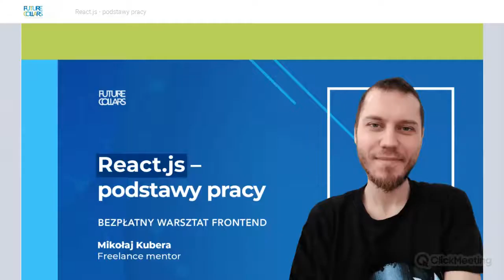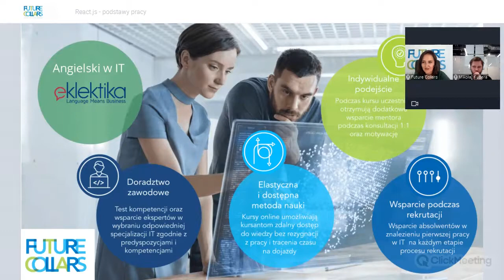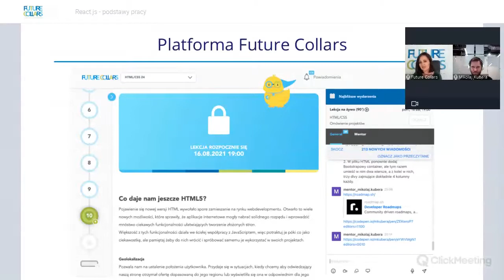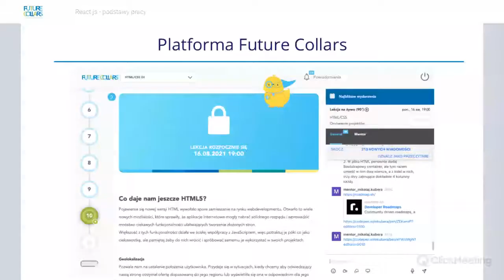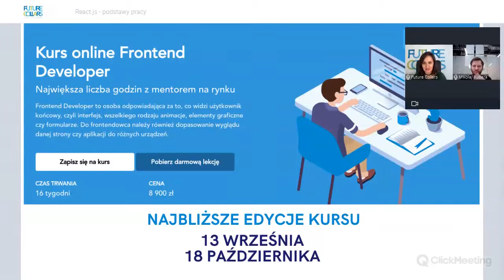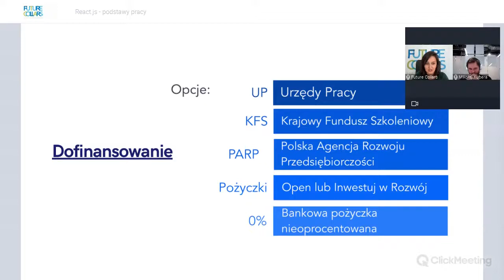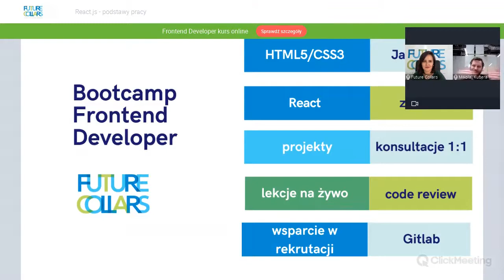React.js - podstawy pracy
Frontend Developerzy są stale poszukiwani na rynku pracy  🤩  Jak zdobyć przewagę w rekrutacji i wejść do świata Frontendu? 🗝️  Zacznij z nami od bezpłatnego warsztatu, na którym poznasz React.js - najpopularniejszą bibliotekę javascriptową służącą do budowania interfejsów użytkownika 🧑‍💻  Obejrzyj nagranie i przekonaj się czy to ścieżka dla Ciebie 👉

Zapisz się już dziś na kurs Frontend Developer - liczba miejsc jest ograniczona